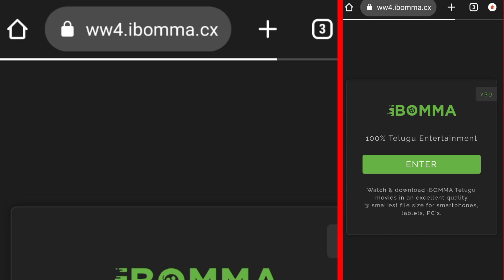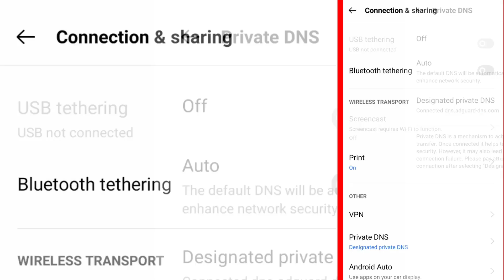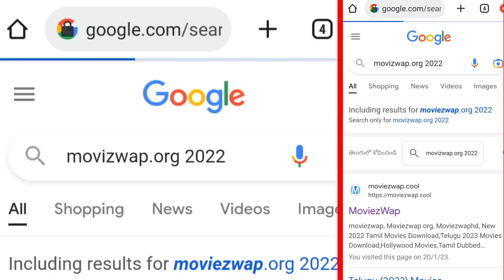How to Stop Ads on Android Phone |Block Ads On Android Phone|ఇప్పటివరకు ఎవ్వరూ చెప్పని ట్రిక్ మీకోసం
ఇప్పటివరకు ఎవ్వరూ చెప్పని ట్రిక్ మీకోసం 👍🏻